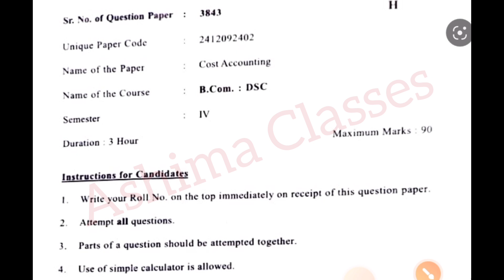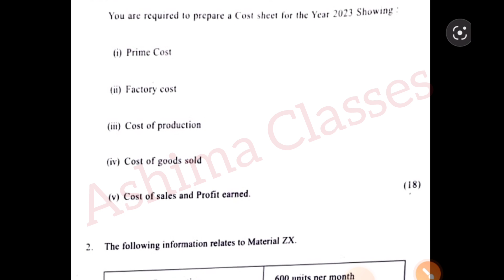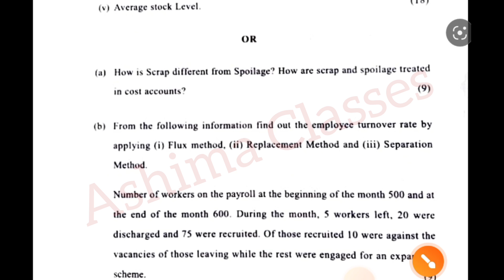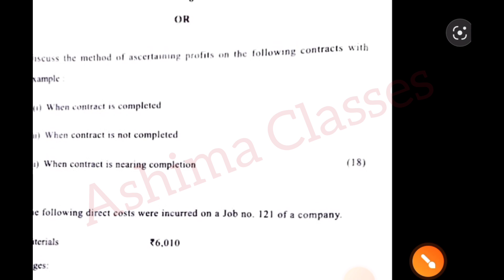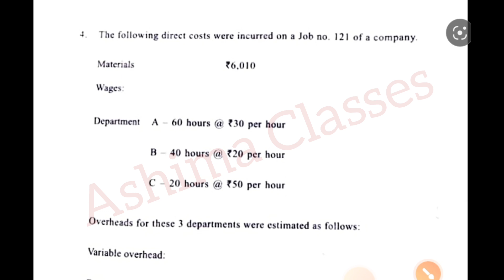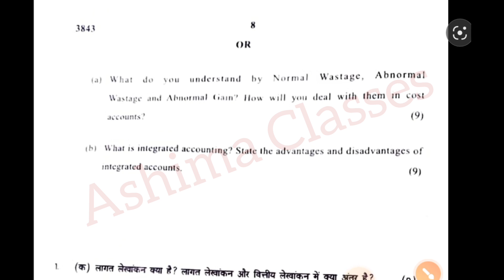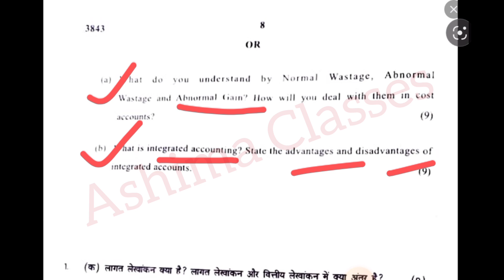Cost Accounting Sem 4| B.Com(Prog) | Regular Question Paper| June 2024 Exam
Cost Accounting Sem 4
cost accounting sem 4 exam pattern
cost accounting sem 4 exam paper
Cost Accounting previous year question paper